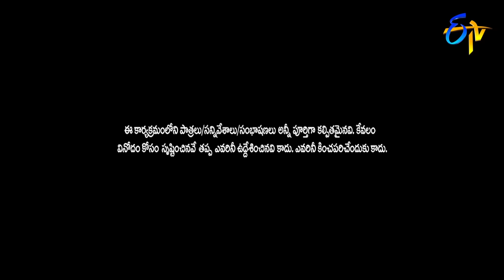Chammak Chandra Performance | Extra Jabardasth | 1st February 2019 | ETV Telugu